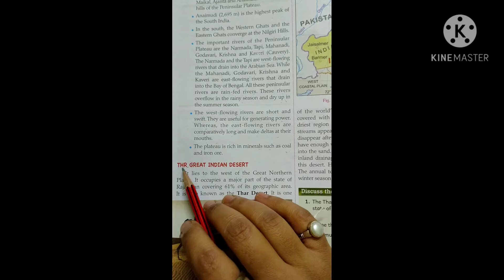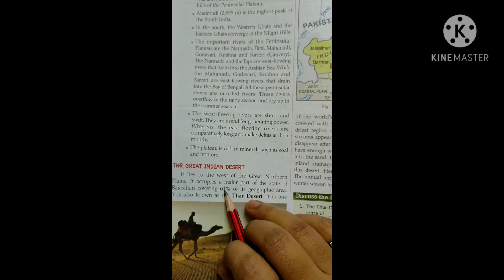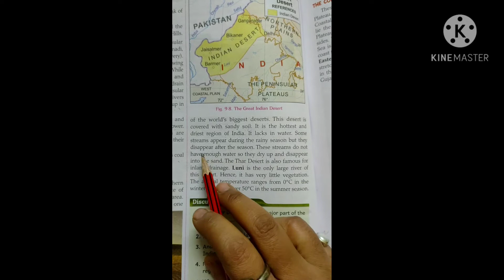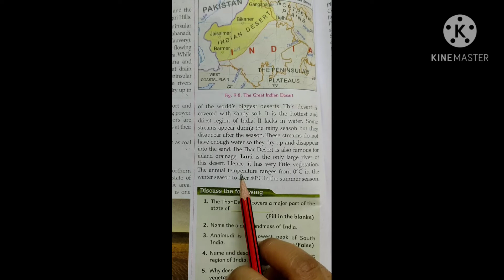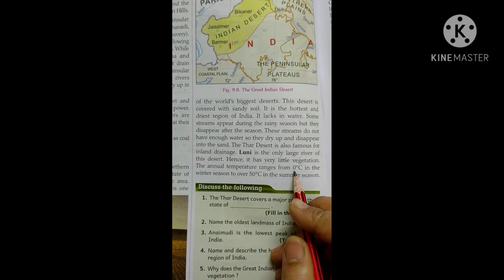The Great Indian Desert